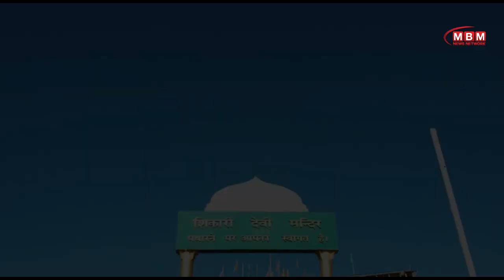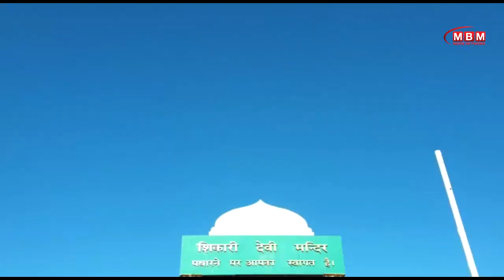off Road साइकिलिंग से जसप्रीत ने नापी 3,359 मीटर ऊंची चोटी, पहुंचा शिकारी देवी मंदिर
मंडी के रहने वाले जसप्रीत पॉल ने “शिकारी मंदिर” तक साइकिल पर सफर कर एक नया कीर्तिमान स्थापित किया है। जसप्रीत ने एक ही दिन में मंडी से शिकारी देवी के सफर के बाद वापसी भी की।